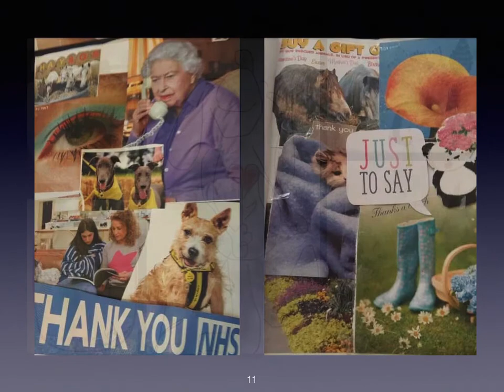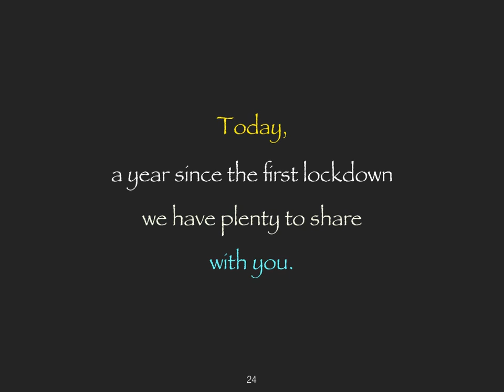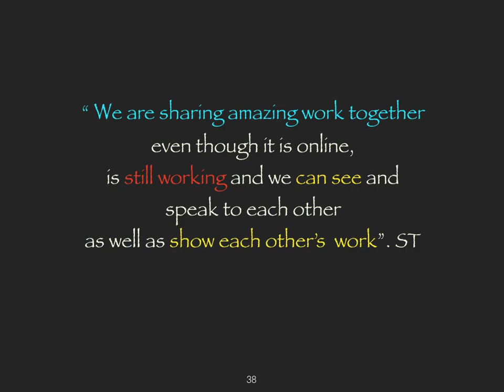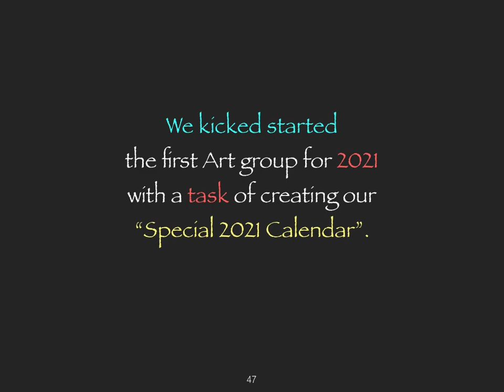Wellbeing Art Group at Ashford Place